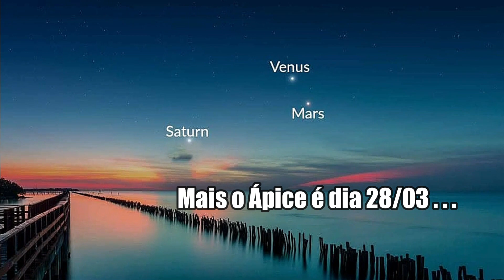SUPER CONJUNÇÃO CELESTE ACONTECE HOJE – COMO VER A CONJUNÇÃO DE VÊNUS, MARTE E SATURNO?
Uma conjunção é um termo utilizado tanto na astrologia quanto na astronomia, e significa que, astros celestes podem ser vistos juntos no céu, e isso ocorre quando dois ou mais corpos celestes aparecem perto um do outro.

Para a astronomia esses eventos são especiais, pois, não ocorrem com frequência, então, são eventos particularmente ótimos de observar. Já na astrologia, esses eventos normalmente tem um significado especial, como um presságio, seja ele bom o mal.

Mas a verdade é que são ótimas oportunidades de olhar para o céu, ainda mais se você possuir um binoculo ou telescópio. E essa conjunção dessa madrugada vai ser bem especial, juntando os planetas Vênus, Marte, Saturno e a nossa Lua.

O Segredo DeTudo Trás Para Vocês Fatos Desconhecidos e Curiosidades da Ciência Todo Dia. Sobre Tudo Temas Como Astronomia, Meteorologia, Aquecimento Global, Historia e Atualidades.